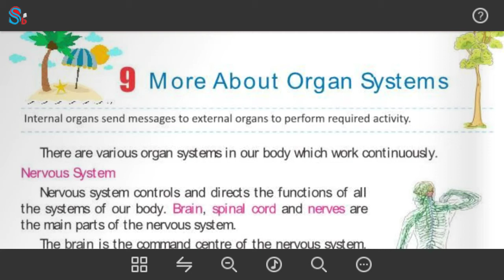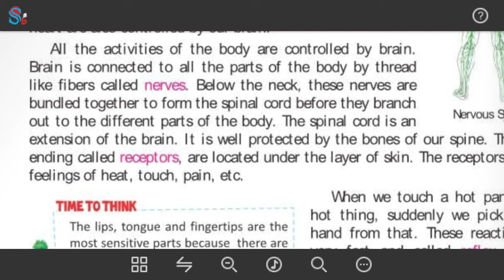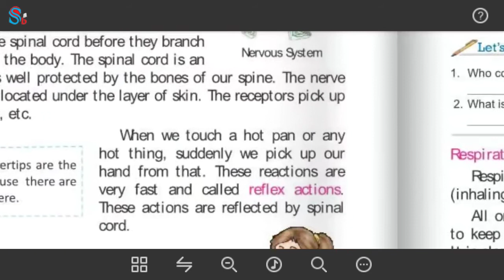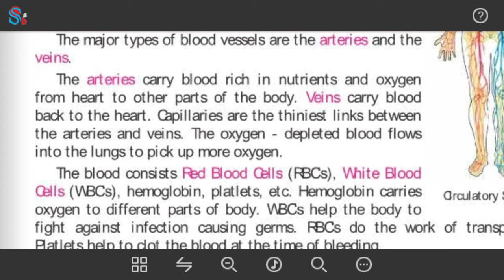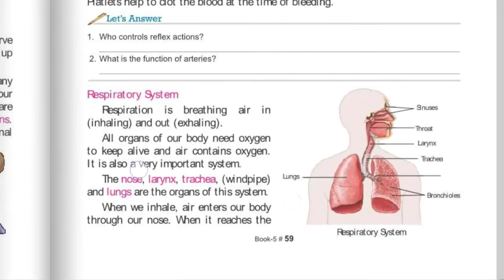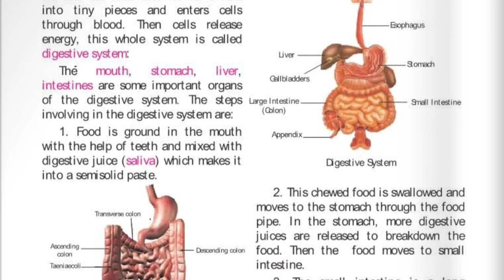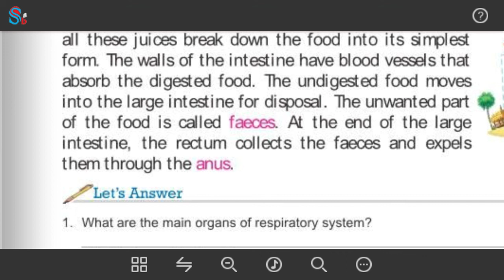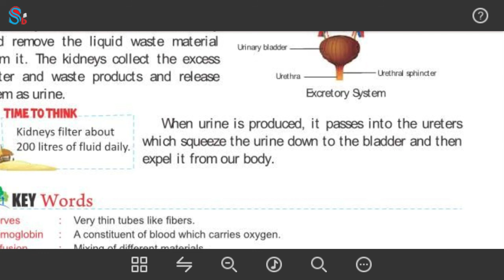More about our organ system class 5th